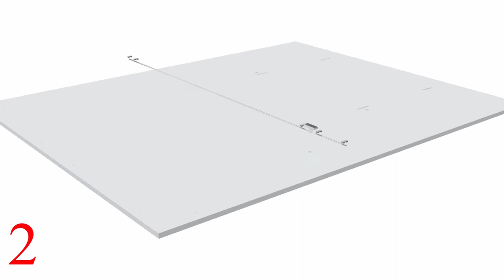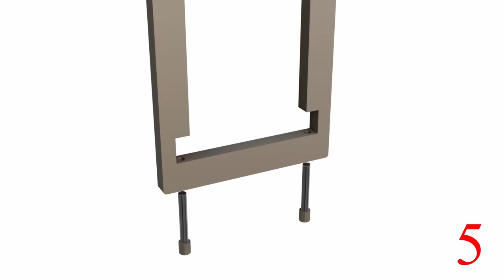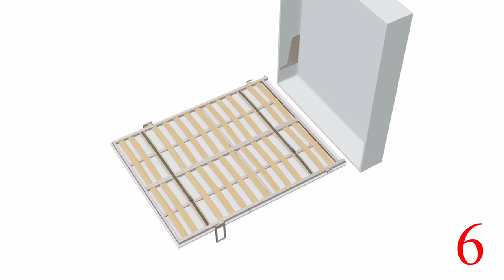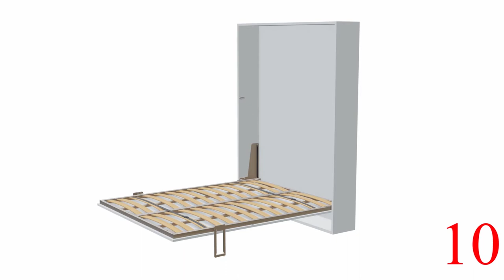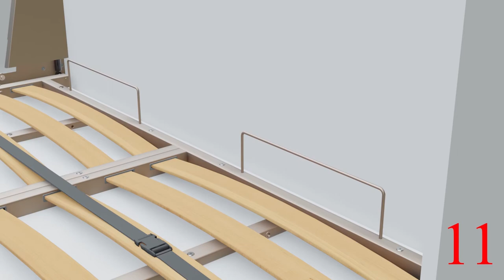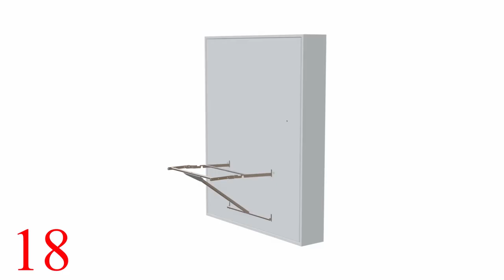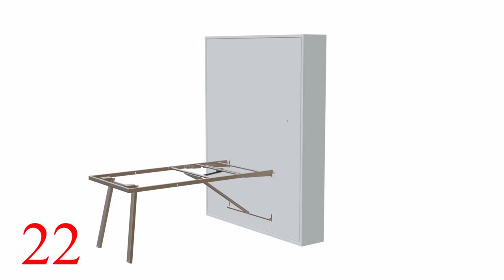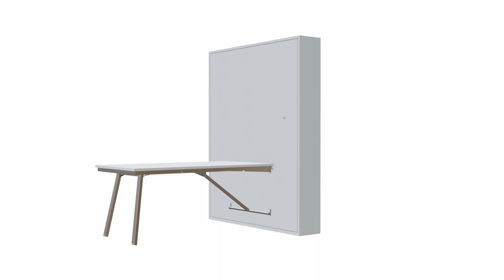義大利POZZOLI 雙人緩衝正掀；五尺+下掀壁桌SPRINT安裝影片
義大利POZZOLI 雙人緩衝正掀；五尺+下掀壁桌SPRINT

■ 掀床垂直收起，緩衝下翻，提高安全性
■ 下翻時床腳自動定位
■ 搭配桌子，亦可將桌子收納起來，達到實用及美觀的極致

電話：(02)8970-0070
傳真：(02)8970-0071